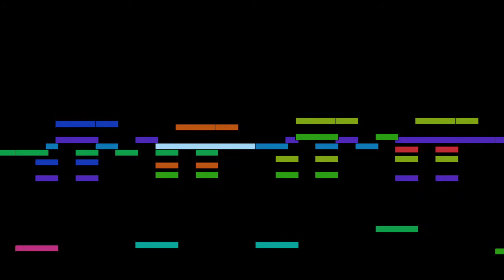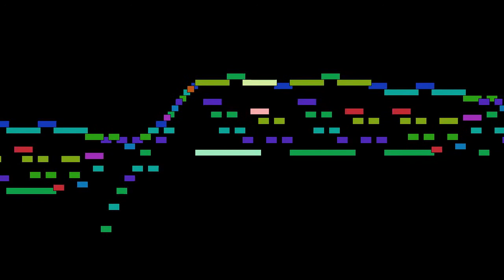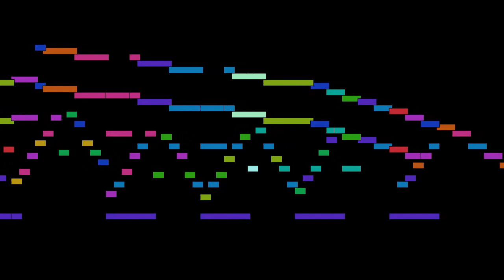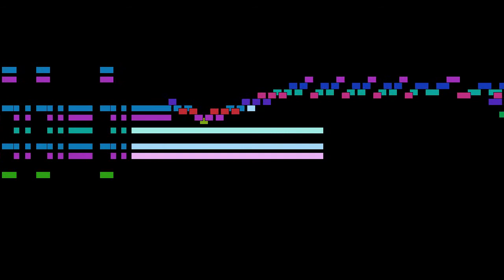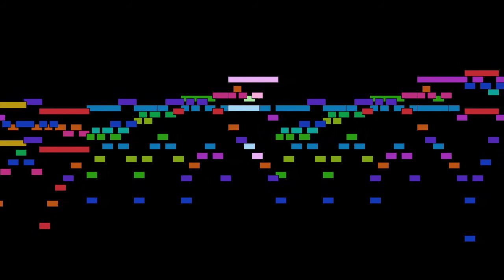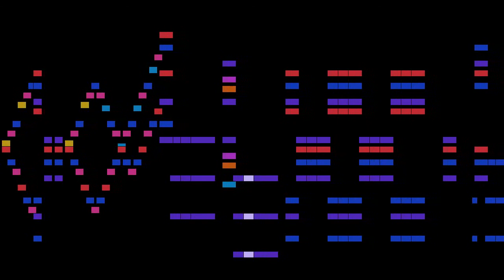Gabriel Fauré - Valse in D flat major, Op. 38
Valse in D flat major, Op. 38, from Valses-Caprices, by Gabriel Fauré, with animated score.

FAQ:

Q: Who is Gabriel Fauré?
A: A French composer, organist, pianist and teacher.